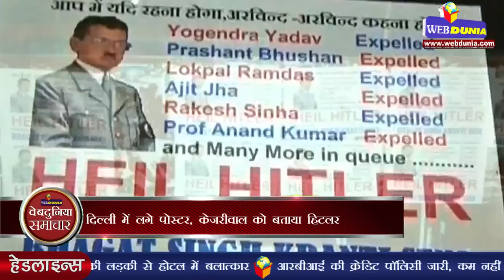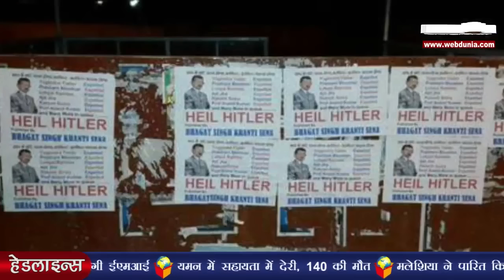दिल्ली में लगे पोस्टर, केजरीवाल को बताया हिटलर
दिल्ली के मुख्यमंत्री अरविंद केजरीवाल की मुश्किलें कम होने का नाम ही नहीं ले रही है। योगेंद्र यादव और प्रशांत भूषण से अभी उन्होंने पीछा छुड़ाया ही था कि उनके खिलाफ पोस्टर वार शुरू हो गया।